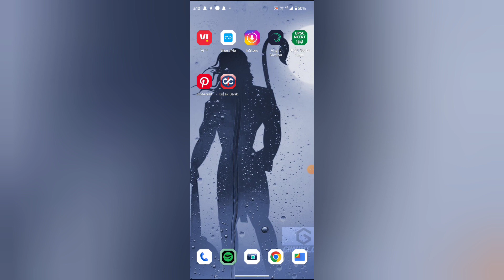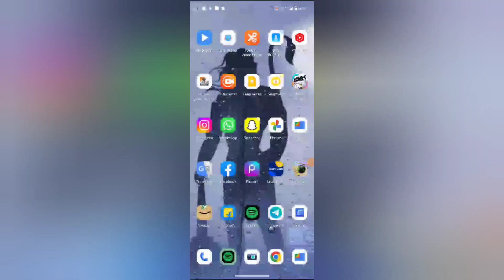How to turn on off tips email in Spotify, Spotify mein tips email on off kaisa kare mp4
how to find songs on spotify |how to follow someone on spotify |how to search on spotify |how to make a playlist on spotify |how to browse music on spotify |how to turn off sleep mode windows |how to use spotify |spotify tips and tricks iphone |spotify tips and tricks for artists |how to treat pain on top of the foot |how to share iphone screen on lg smart tv |spotify tips |spotify tips and tricks |spotify tips and tricks 2019 |best spotify tips and tricks |how to

WEB-INFO, @WEB-INFO